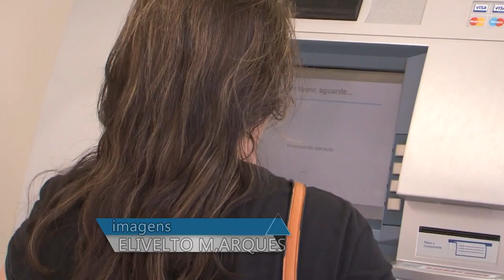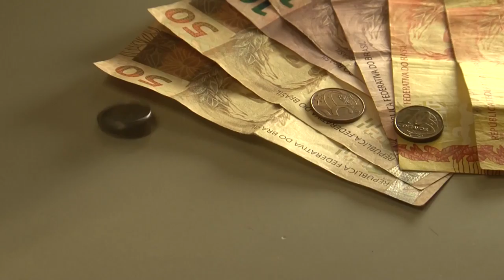Panorama | TVE - Boletim - Investimento na Poupança - 7/8/18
Boletim Panorama exibido nesta terça-feira, 7, às 18h:
- Caderneta de poupança se tornou popular modo de investimento no país.